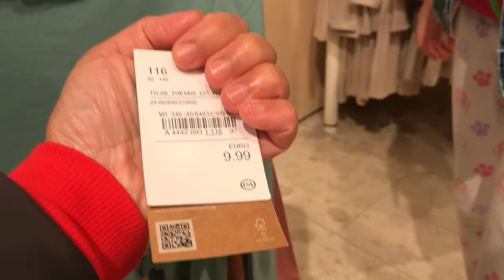SHOPPING HAUL| WEEKEND BONDING AT HOME |YUMMY TORTANG MAMON |Vlog 88 | Sheila's Vlog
Change of weather means change of outfit and we went shopping for the girls' clothes. And since, the no. of Corona infected people has risen again in this part of the world, here we are again back to spending the weekend at home, unless it is really necessary to go out.

My name is Sheila, a Filipino Mom living in the Netherlands with my Dutch-Filipino family. We are blessed with 2 adorable girls.
Sharing with you bits our simple life in this country.